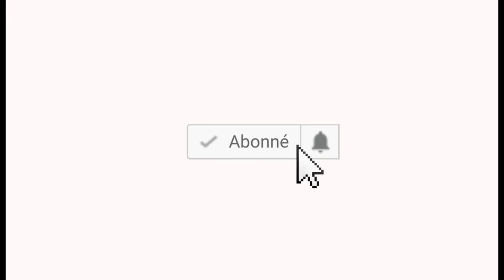EYINDI: EDINGWE ATINDI MUANA NA YE ABETA PASTEUR DENIS LESSIE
affaire edingwe et denis lessie